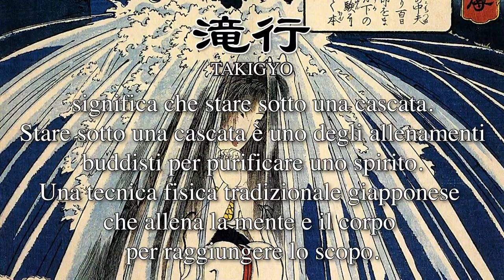Mi alleno a una cascata per Napoli.［滝行］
《SSCナポリの選手達》

監督：ガットゥーゾ(Gattuso)
GK
メレト(Meret)
オスピナ(Ospina)
コンティーニ(Contini)

DF
マリオルイ(Mario Rui)
マクシモビッチ(Maksimovic)
ラフマニ(Rrahmani)
ディロレンツォ(Di Lorenzo)
ヒサイ(Hysaj)
クリバリ(Koulibaly)
グラム(Ghoulam)
マノラス(Manolas)

MF
デンメ(Demme)
エルマス(Elmas)
ファビアンルイス(Fabian Ruiz)
ジエリンスキ(Zielinski)
ロボトカ(Lobotka)
バカヨコ(Bakayako)

FW
ロサーノ(Lozano)
メルテンス(Mertens)
オシムヘン(Osimhen)
ポリターノ(Politano)
インシーニェ(Insigne)
ペターニャ(Petagna)
チョッフィ(Cioffi)

《SERIE Aのチーム》

Atalanta（アタランタ）
Benevento （ベネヴェント）
Bologna（ボローニャ）
Cagliari（カリアリ）
Crotone（クロトーネ）
Fiorentina（フィオレンティーナ）
Genoa（ジェノア）
Inter（インテル）
Juventus（ユベントス）
Lazio（ラツィオ）
Milan （ミラン）
Napoli（ナポリ）
Parma（パルマ）
Roma（ローマ）
Sampdoria（サンプドリア）
Sassuolo（サッスオーロ）
Spezia（スペッツィア）
Torino（トリノ）
Udinese（ウディネーゼ）
Verona（ヴェローナ）